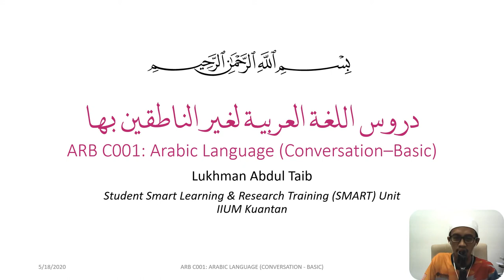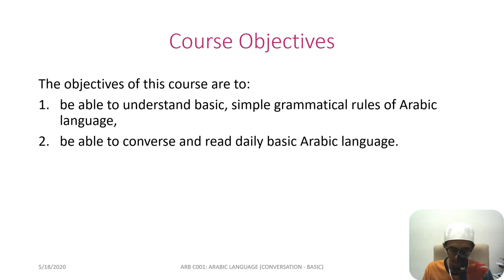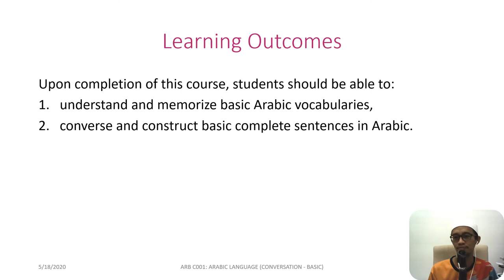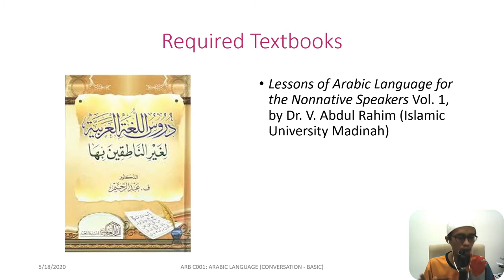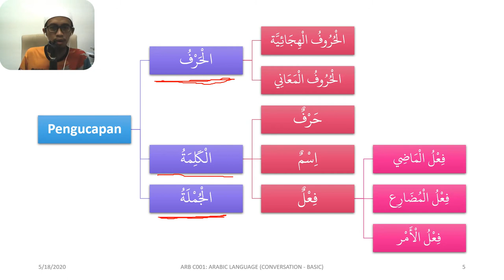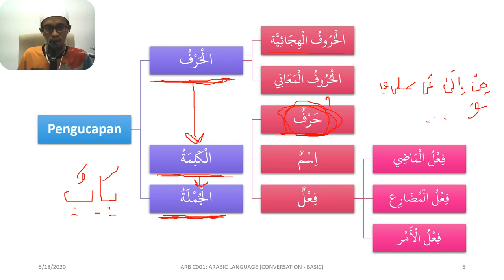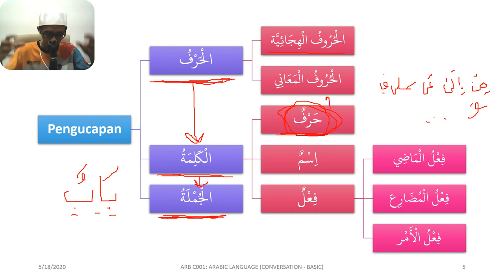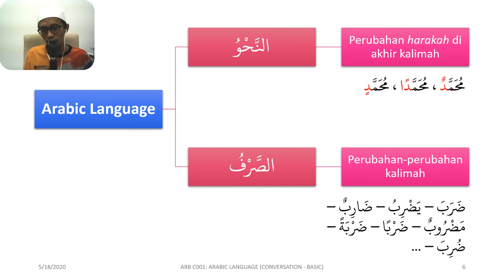1.1: Penganalan Ringkas Kursus dan Bahasa Arab